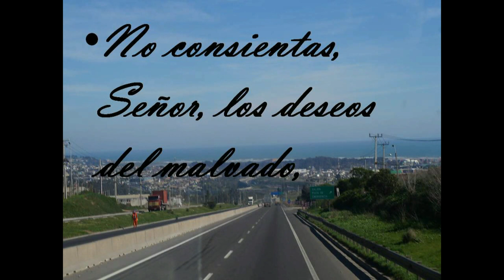GOTITAS DEL ESPIRITU SANTO 20